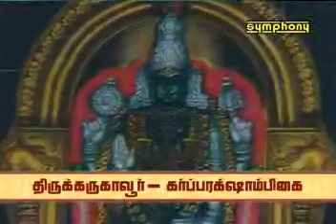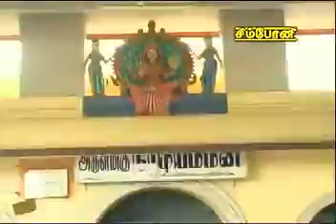Sakthi Yaathirai - 108 Amman Temples IV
Virtually visit the 108 famous Amman temples through these clips.

In this clip:
*MADURAI MEENATCHI
*Mayilai Karpakaambaal
*Thiruvaanaikkaa Ahilaandesvari
*Thirukkaruvaaroor Karpparakshaabikai
*Ettukudi Thiroubathi
*Mehttupaalayam Vana Pathrakaali
*Vandiyoor Theppakkulam Maari
*Pattukohtai Naadiyamman